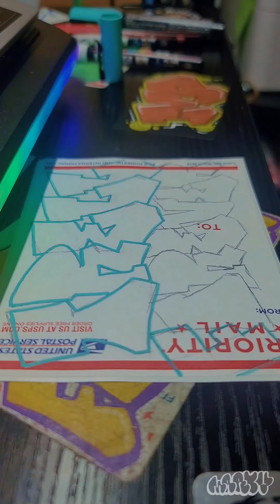Timelaspe Graffiti 15